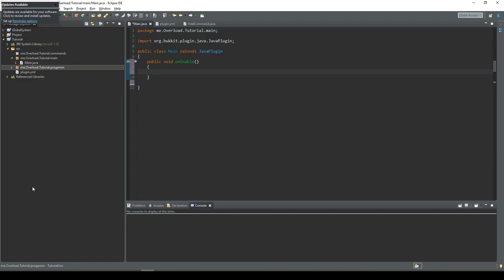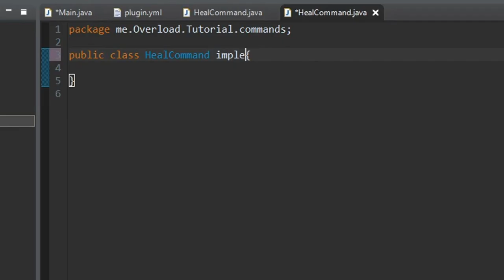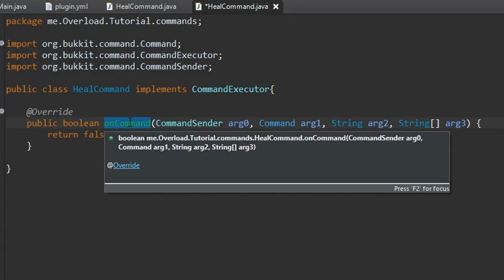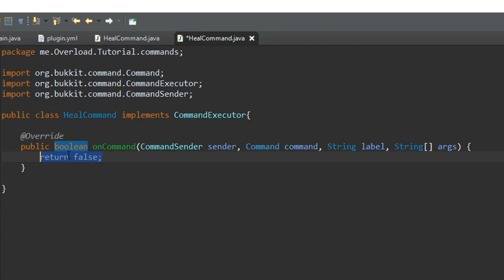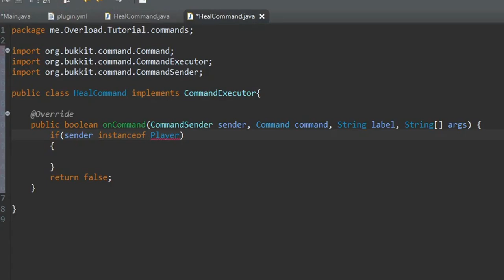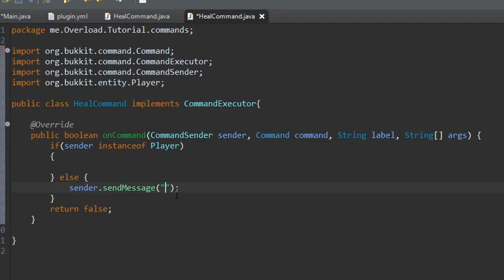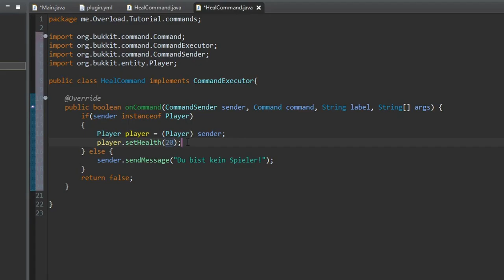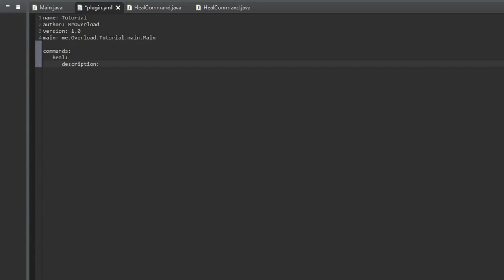[Archive/German] 🎬Das erste Kommando🎬 00-04 || Minecraft Plugins Programmieren für Anfänger